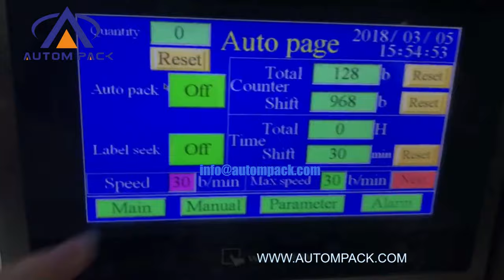ATM-320L Autompack Powder / Liquid / Granule Stick Packet Packing Machine#autompack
WeChat: Autompack
Add.: Building D, Foluo Innovation Industrial Park, Shishan Town, Nanhai District, Foshan City, Guangdong, China. ATM-320L Autompack Powder / Liquid / Granule Stick Packet Packing Machine#autompack

ATM-320L is popular for packing Suitable for packing all kinds of liquid material which such as liquid milk, water, honey, juice, tomato paste, ketchup, sauce, oil and so on.
Film width:120-320mm
Bag length:50-200mm
Bag width:50-150mm
Film of Diameter:Max.300m
Packaging rate:40-70 bag/min
Range of measurement:50-500ml
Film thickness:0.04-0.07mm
Power:220V 50/60Hz 2.2KW
Machine size:970*680*1950mm
Machine weight:300kg

Bag types: back-sealing bag, 3 sides seal bag, 4 sides seal bag, stick bag, linking bags,etc.

Features:
1.Products dosing, Filling, Laminate heat sealable pouch making and sealing.
2.Stainless steel 304 structure and surface.
3.Weighing and Packaging PLC & HMI Control Integrated, More stable operation, 4.Easy for parameter setting.
5.Simple changing of pouch former, to adapt different pouch size requirement.
6.Intelligent temperature controlling configuration, ensure the artistic and neat sealing
7.Configure with packaging film pre-pulling device, to enable stable pouch making.
8.No film no filling, and easy to change the packaging film.
Foshan Autom Packaging Machinery Co., Ltd. has been engaging in design, R&D, production, and sale business on exporting Vertical Packing Machine, Doypack Machine, Flow Wrapping Machine, Rotary Packing Machine, Premade Pouch Filling, And Sealing Machine. With continuously technical innovations in packaging automation, Autompack offers ideal packaging solutions for Candy, Nut, Extruded Food, Ready To Eat Food, Meat, Fresh Vegetable Fruits, Pickled Vegetable, Pet Food, Liquid, Health & Medical, Tea, and Powder, with fully Automatic Packing Solution.

Skype: autompack2006
liquid packaging machine. liquid filling machine
lime liquid pouch packing machine
liquid filling machine 15ml
liquid filling machine
plastic bag liquid filling sealing machine
liquid packing machine
automatic liquid soap packing equipment
Vertical FFS liquid packaging equipment
small-scale liquid filling machine
Automatic liquid paste filling sealing machine
liquid sachet filling machine
small volume liquid filling machine
Liquid paste filling machine
liquid nitrogen generator
liquid nitrogen generator for sale
ATM-320L Multifunctional Liquid Packing Machine, Ketchup Sauce Honey Packaging Machine